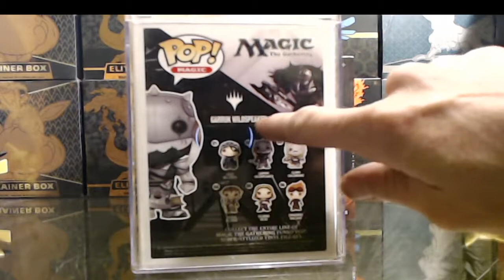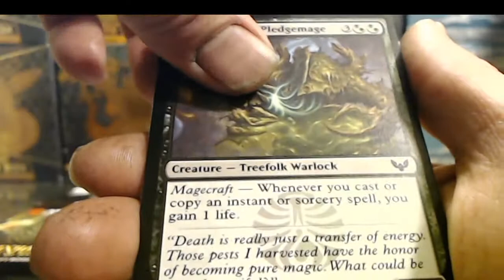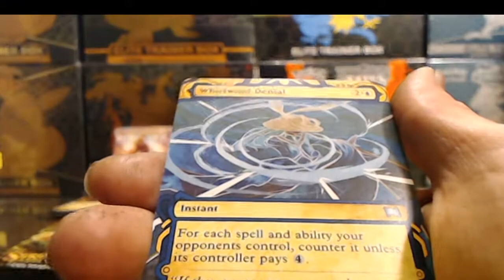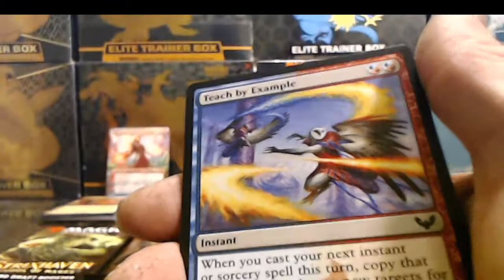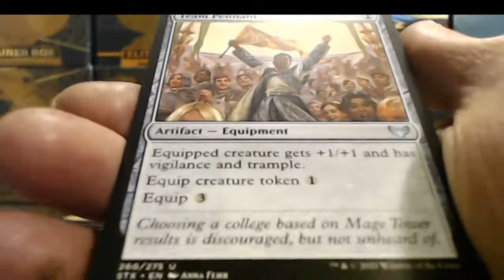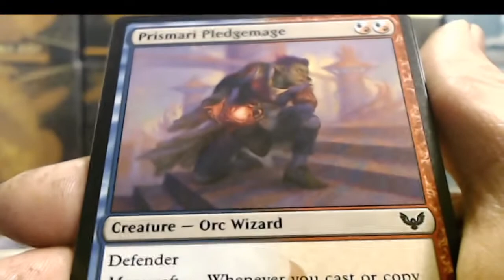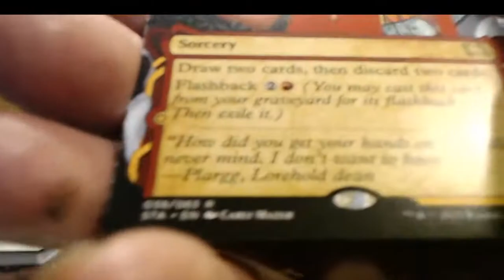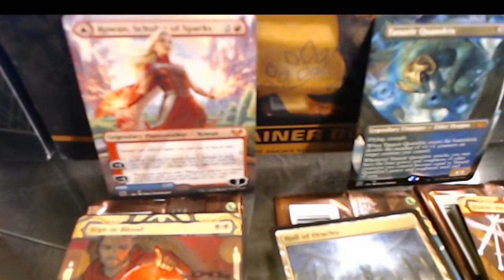Flexing my Funko collection and cracking a MTG bundle box.